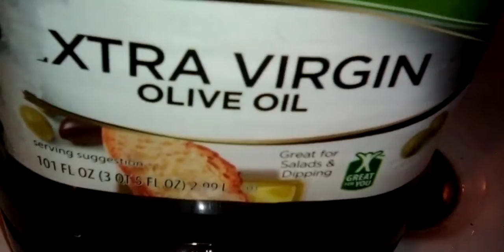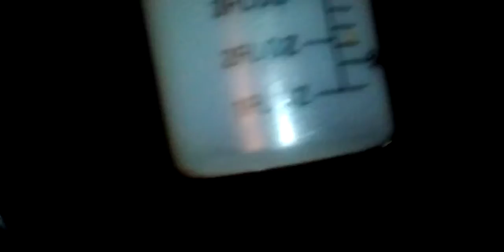Secret Way To Grow Your Hair Super Fast! How To Make Aloe Vera Oil At Home For Dandruff, and Skin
Black Seed Oil

-For American meaning shirt. Limited supply last!

For other of our wonderful products

Follow Linktr.ee/healingthroughinspiration